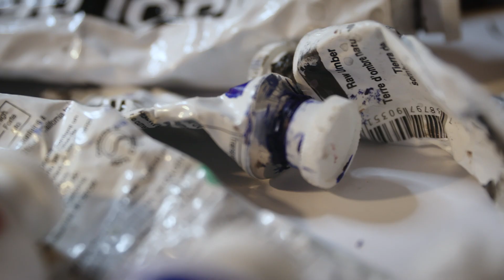Behind the Design: Lauren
One of our in-house artists, Lauren, brings you into the studio and shares some of the inspiration and thought process behind her pieces.